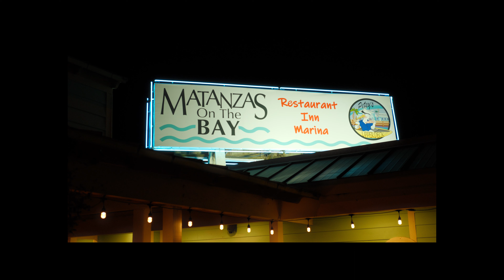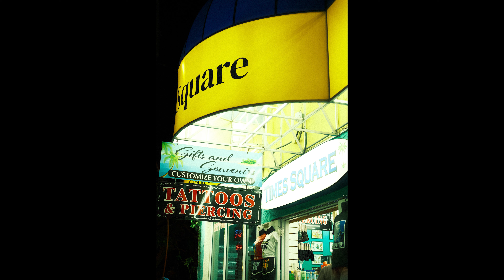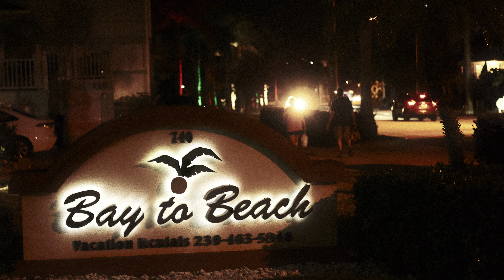A Photographer's Paradise (Fujifilm X-E4)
Had a great time over Spring Break taking all these photos, capturing photos at night is so fascinating!